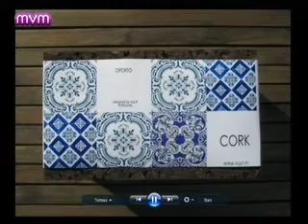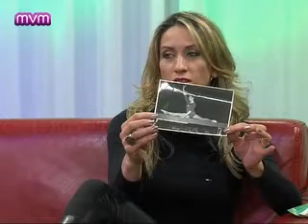Chá das 4 - Episódio 37 Parte 1